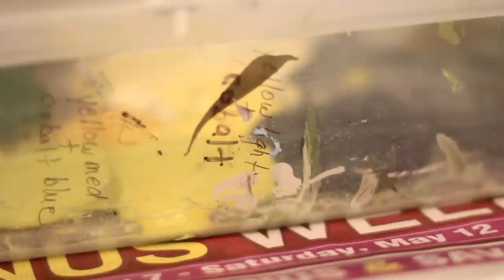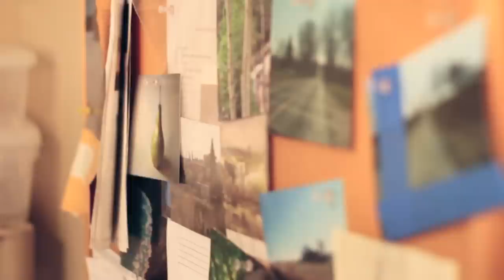Painting Upside Down in Karin Nelson's Studio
Artist Karin Nelson paints in her studio. She begins with an upside-down photo reference, then finishes with it right-side-up. See knexpressions.blogspot.com for more paintings.

Filmed and edited by Andrew Nelson.

Original music by Ronnie Herrema. ronnieherrema.com